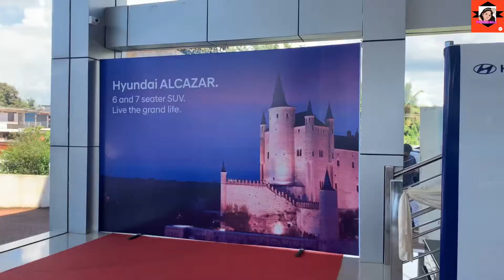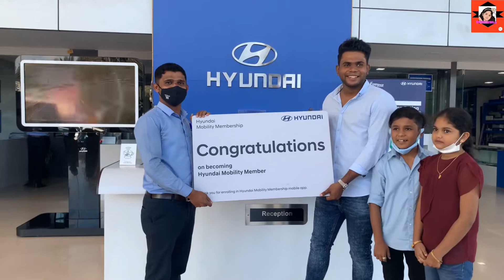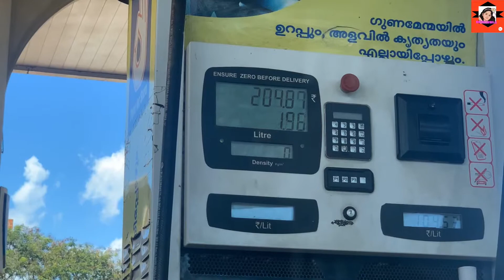our new car@ nachusworld # hundai i10